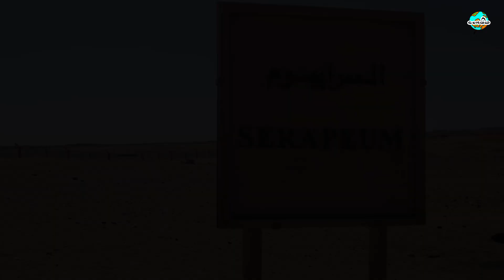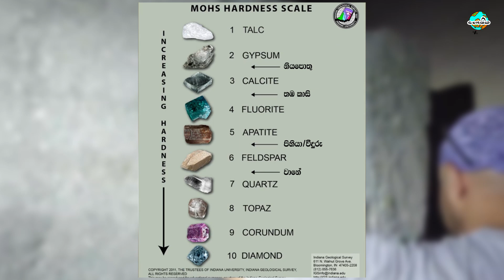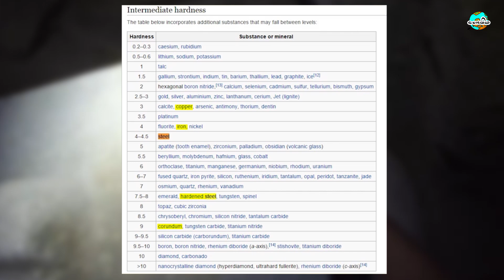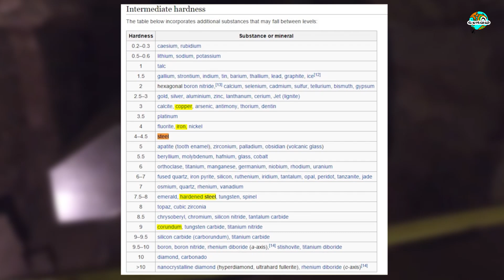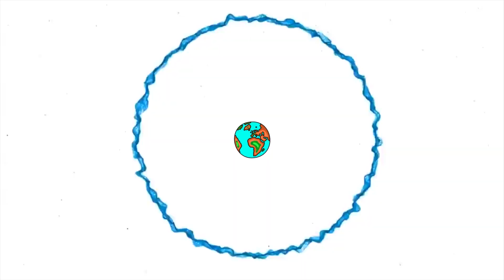සෙරපියම් වල ගල් පෙට්ටගම් වලින් පෙන්නුම් කරන දියුණු තාක්ෂණික සාදක හදුනාගමු | Stone boxes in Serapeum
වසර දහස් ගණනාවක් පුරාවට ඊජිප්තුවේ සාකාරා වල සෙරපියම් කියන මේ පොලව අභ්‍යන්තරයේ නිර්මාණය කරලා තියන සංකීර්ණයේ, කුටී ඇතුලේ තැම්පත් වෙලා තියන මේ දැවැන්ත ගල් පෙට්ටගම් ඇත්තටම ප්‍රහේලිකාවක්. නමුත් මේ නිර්මාණ වලින් අපිට පෙන්නලා දෙන්නෙ පැරණි ශිෂ්ටාචාරයක් ඔවුන් විසින් අත්පත් කරන් තියන ඉහල තාක්ෂණික දියුණුව. ඔයාලා මේ නිදාගෙන ඉන්න යෝධයෝ දකින්නෙ පලවෙනි වතාවට නම් අනිවාර්යෙන්ම මේ නිර්මාණත් පැරණි dynastic ඊජිප්තුවැසියන් විසින් ඉදිකරන ලද නිර්මාණ කියලා විශ්වාස කරන බවට නොඅනුමානයි.
ගල් පෙට්ටගම් කිහිපයක ඊජිප්තු රූපාක්ෂර දකින්න ලැබෙන නිසා ප්‍රධාන ධාරවේ විශේෂඥයන් හා සංචාරක මගපෙන්වන්නන් සදහන් කරන්නෙ මේ නිර්මාණ අනිවාර්යෙන්ම ඉදිකරලා තියෙන්නෙ පැරණි ඊජිප්තු වැසියන් විසින් කියලා. මේ රූපාක්ෂර නිසා පැරණි Dynastic ඊජිප්තු වැසියන් ලෝකඩ හෝ තඹ වගේ මෘදු ලෝහ වර්ග වලින් නිර්මාණය කරන ලද ප්‍රාතමික අත් උපකරණ හා පාෂාණ වලින් පහර දීලා මේ සූක්ෂම ගල් පෙට්ටම් නිර්මාණය කරා කියලා ඔවුන් විශ්වාස කරනවා. ඒ විතරක් නෙමෙයි විශාල මිනිස් ශ්‍රමයක් භාවිතා කරලා මේ දැවැන්ත ගල් පෙට්ටගම් මේ ස්තානයට ප්‍රවාහනය කරා කියලත් ඔවුන් සදහන් කරනවා.
අද අපි සාකච්ඡා කරමු මේ ගැන. භෞතික චැනලයෙන් අපි ඔබ වෙත ගෙන එන්නෙ කුතුහලය දනවන ලෝකයේ පැරණි ශිෂ්ටාචාර ගැන සහ ලෝකයේ නව විද්‍යාත්මක සොයාගැනීම් පිලිබදවයි. විවිධ විද්‍යාත්මක සිදුවීම් පිලිබඳව ඔබට දැනුවත් විය හැකිය. එකතු වෙන්න භෞතික facebook page එකත් එක්ක! ඔයාලගේ අදහස් අපි සාකච්ඡා කරමු. ! 👍
වැඩි විස්තර දැනගන්න:

Content
00:00 - මොනවද මේ ගල් පෙට්ටගම් වලින් හදුනා ගන්න පුලුවන්?
03:52 – සෙරපියම් වල ගල් පෙට්ටගම්
07:47 - මෝස් දෘඩාංක දර්ශකය
09:10 - ප්‍රායෝගිකව හිතලා බලන්න!
11:10 - දියුණු තාක්ෂණයක සාදක
15:20 - ඔයාලා මොකද හිතන්නෙ මේ ගැන?
15:52 - අවසානය

Track: 01
Title: Wonder
Artist: Emit Fenn
Track: 02
Title: Sunny Days
Artist: Anno Domini Beats

Special thanks to @UnchartedX  Visit him!!

The Serapeum of Saqqara Egypt